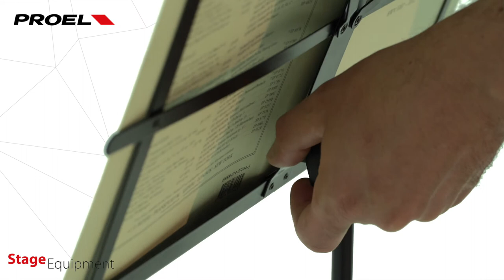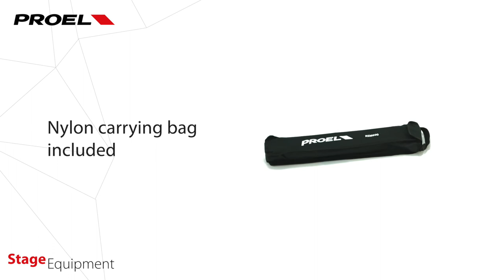Professional sturdy steel tube music sheet stand RSM600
Professional sturdy steel tube music sheet stand. Fully 3-position height-adjustable, tiltable by means of the new locking clamps, enhanced to grant maximum stability. Supplied with an orientable music holder, scratch-proof contact points and rubber footcaps.

Nylon carrying bag 210 included. Available in matt black